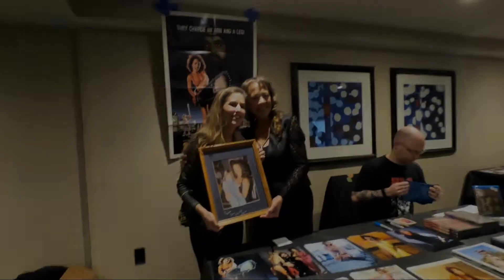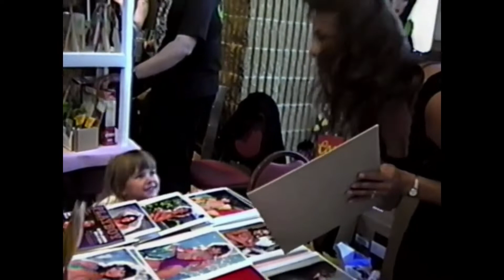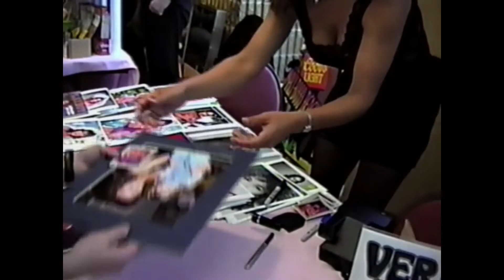Chiller Theatre Convention Oct 27, 2018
First time using my Gopro camera so I am very sorry for the short clips around the Celebrities since they don't allow you shooting video around them. Michelle Bauer was a real pleasure to see as I included the 2018 and 1995 clip with my daughter.